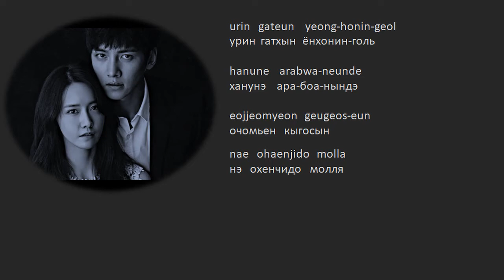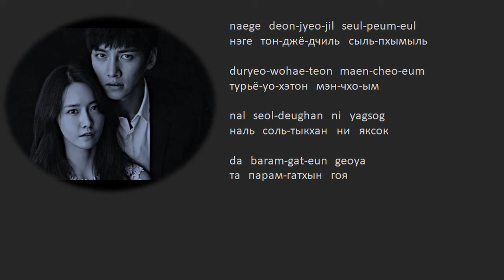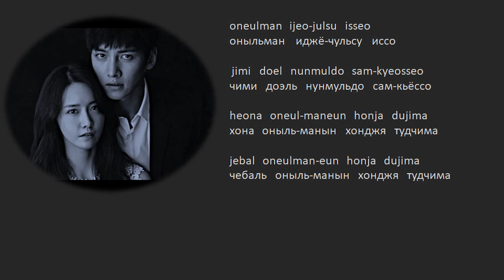Oh Hyun Ran - Musinderstanding (The K2 OST)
K2#OST#sub